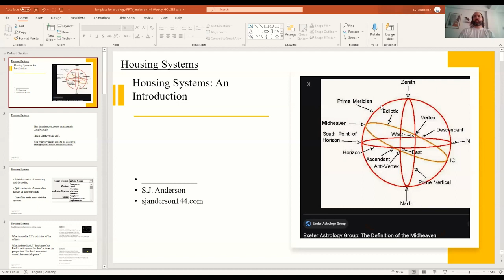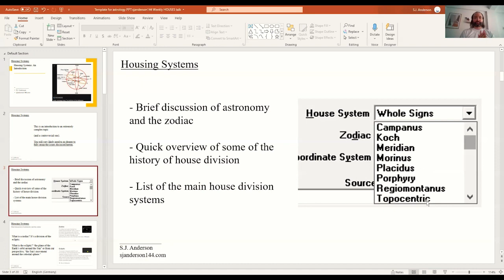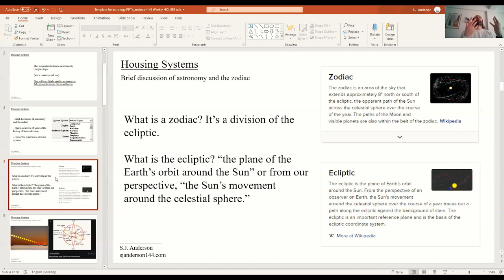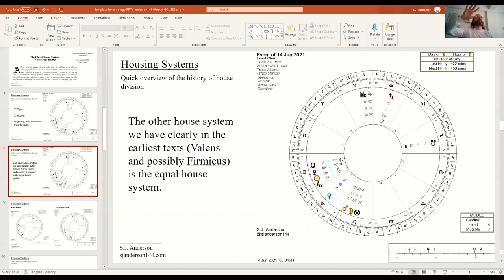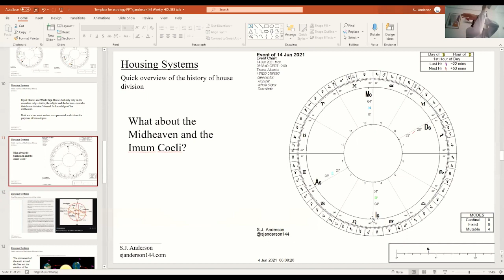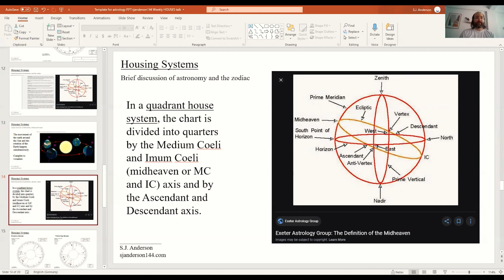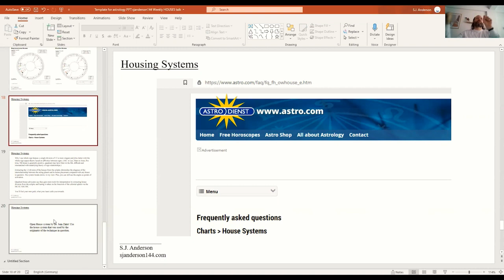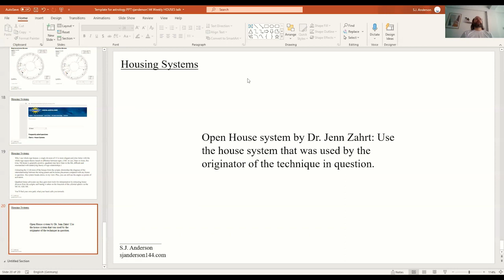HOUSING SYSTEMS IN ASTROLOGY WITH SJ ANDERSON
(For all your channel related enquiries & requests.)
MY SOCIAL PLACES:
More Videos! Ready for a Consultation? Need Charts?